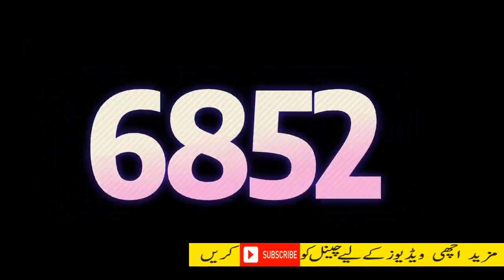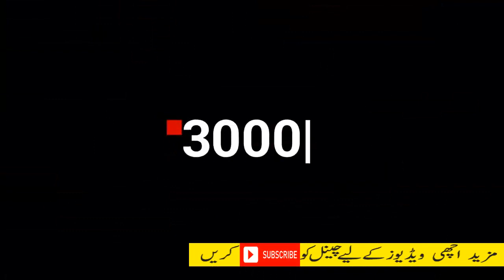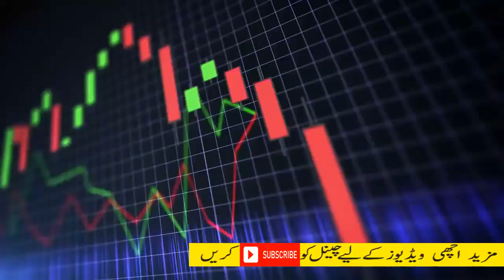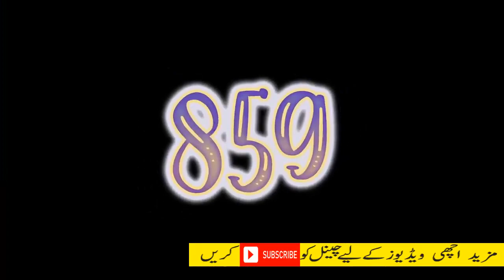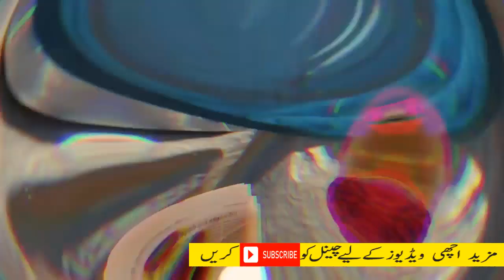अफ़्रीका के 7 अजीबोग़रीब सच दिमाग़ सन्न कर देगा ,अकेले में देखिए | AMAZING FACTS ABOUT AFRICA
अकेले में देखिए, अफ़्रीका के ७ अजीबोग़रीब सच दिमाग़ सन्न कर देगा | AMAZING FACTS ABOUT AFRICA